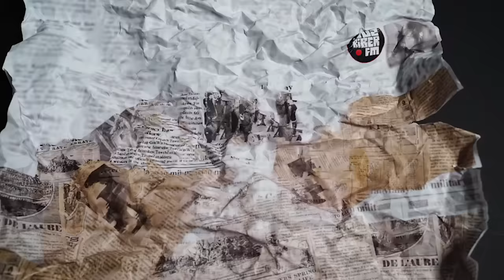Fazla Merak Podcast 22.Bölüm - Çağla Alkan ve Caner Dağlı | Konuk: Enes Özkan | TuzBiber FM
Türkiye’nin önde gelen bıyıklı ekonomistlerinden Enes Özkan’ın konuk olduğu bu bölümde sahte üstünzekalılar derneğini , tatilde vicdan sorununu ve Thomas Piketty’nin “21. Yüzyılda Kapital”ini konuştuk.